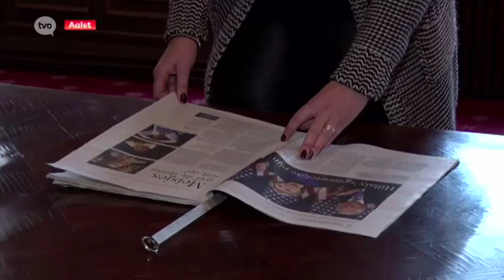TV OOST 'Bestaat het echt, dat glazen plafond?'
Reportage TV OOST

Heeft Hillary Clinton de presidentsverkiezingen verloren omdat ze een vrouw is? Volgens Leen Dierick, Sarah Smeyers en Katja Gabriëls niet. Volgens de drie federale parlementsleden spelen kwaliteiten anno 2016 een veel grotere rol dan het geslacht. Hoe dan ook: het is nog altijd wachten op de eerste vrouwelijke president. Of zoals Clinton zelf zei: het 'glazen plafond' is nog altijd niet doorbroken. Voor vrouwen is het nog altijd moeilijk om door te stoten naar de hoogste regionen van de macht. We vroegen ons af of de vrouwelijk parlementsleden dat zelf ook zo ervaren in hun job.